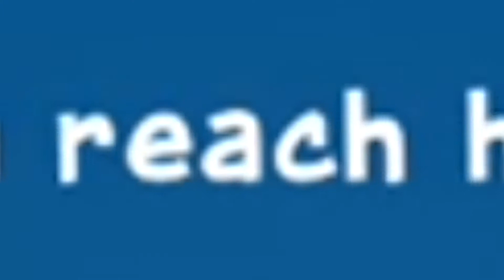We Ruined Crash Team Racing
we uh played crash team racing nitro fueled

Follow Luke's Socials
Follow Ryan's Socials

Thumbnail Art By The Talented Footlongstew